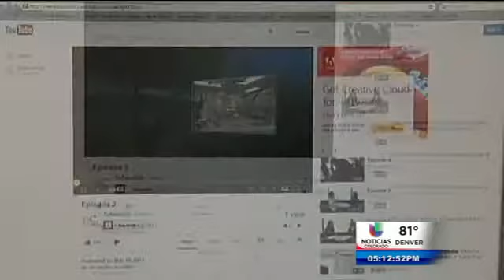Tu Salud Colorado en YouTube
Ahora puee seguir sus programas de "Tu Slud" también por el canal de YouTube.